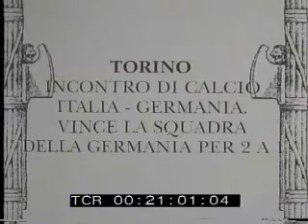Friendly 1929 Italy - Germany (28.04.1929)